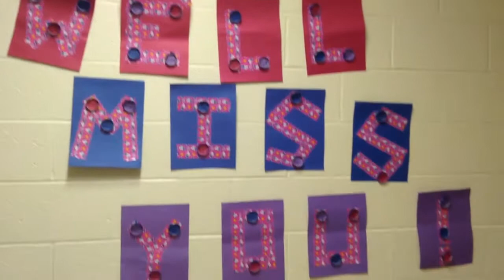Biglerville Marching Band 2013 - Year in Review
Biglerville High School Marching Band! Everything from our season!